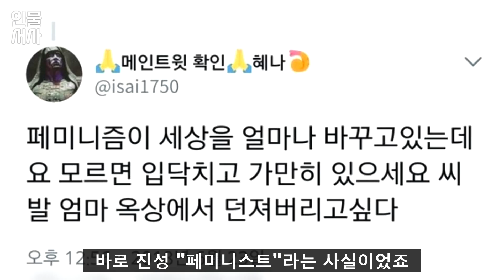토르 러브앤썬더 '제인 포스터 본캐, 당신이 몰랐던 13가지 사실ㅣ벌크업 나탈리 포트만, 리뷰후기, 쿠키, 비하인드 스토리, 결말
1. 나탈리 포트만
2. 영화 레옹으로 데뷔
3. 친구들의 시기질투
4. 대표작 스타워즈 블랙스완
5. 9KG 감량
6. 페미니스트
7. 하버드대 입학 고학력
8. 비건 채식주의자
9. 여담 오드리 햅번
10. 제인포스터
11. 암살자에서 영웅으로 이직
12. 햄식이형과 케미
13. 벌크업 마스터